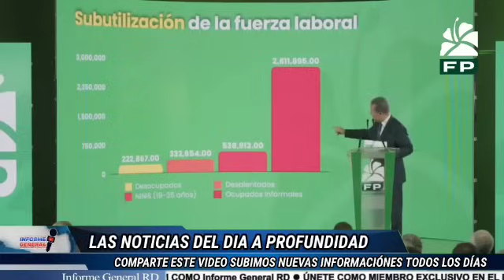🔴ENVIVO: AVISO IMPORTANTE AL PAÍS DEL EX PRESIDENTE LEONEL FERNÁNDEZ 🔥🔥🔥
INFORME GENERAL RD es un canal dedicado a la producción de contenido informativo y de opinión a través de la plataforma de YouTube.

Las informaciones transmitidas por INFORME GENERAL RD, son las más completas en el ámbito social, económico y político tanto a nivel nacional como internacional.